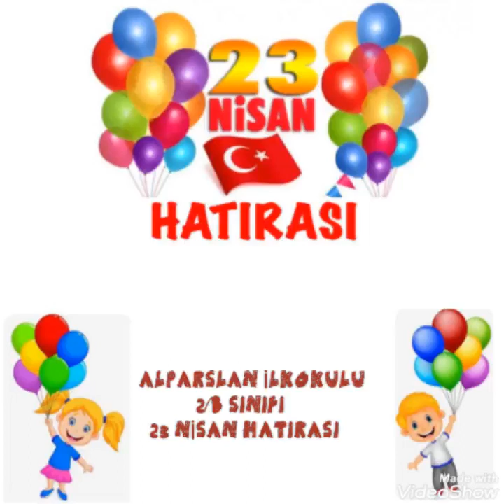Alparslan İlkokulu 2/B Sınıfı 2021 Yılı 23 Nisan Hatırası